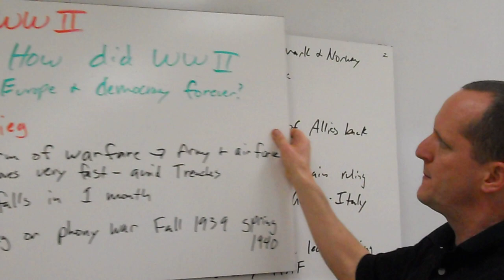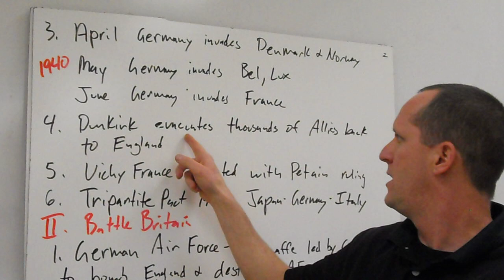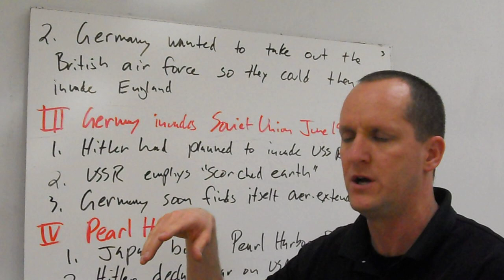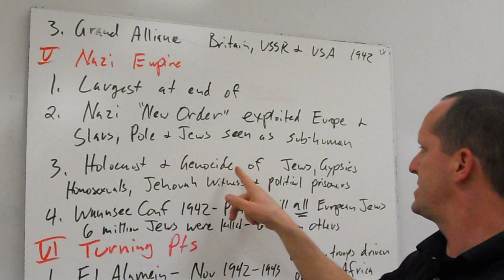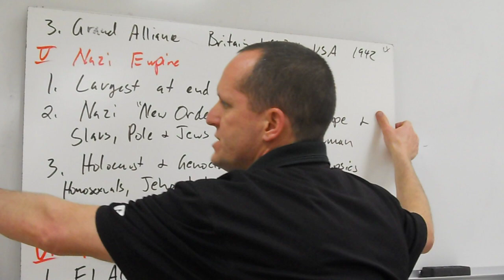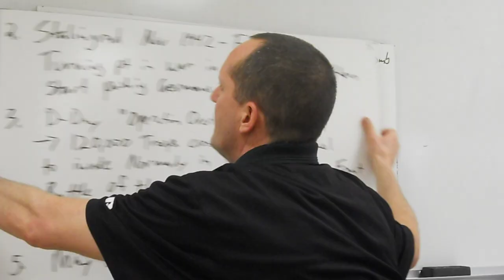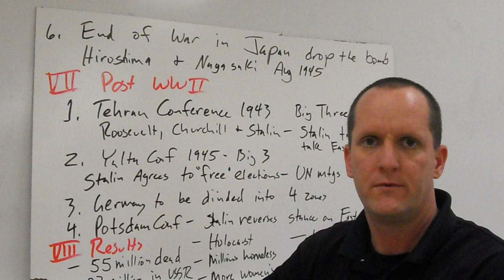Ch 27 WWII Number 2